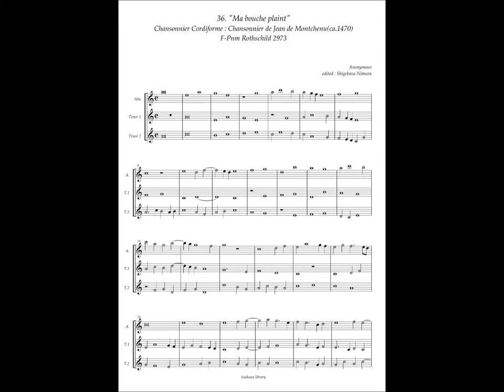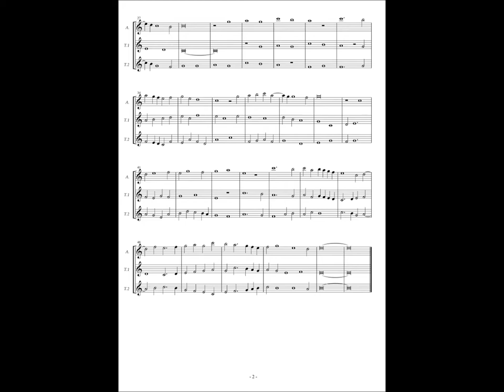Chansonnier Cordiforme, No.36 (Anonymous) "Ma bouche plaint"